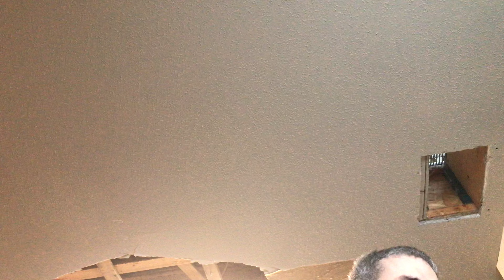Chanson: T’envoler,,,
Voici un Très Grand Hommage A Un Artiste Que J’Adore Et Respecte Profondément Beaucoup! Here is a really great song from a French Canadian Artist that I do respecte and adore So Very Much!!! OXOXOXO! From De: Philippe Bouchard!